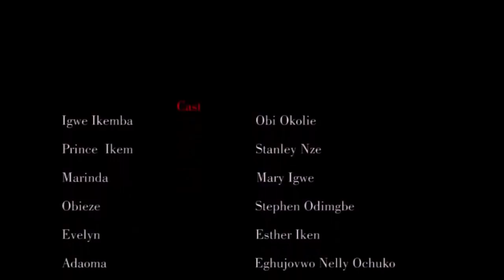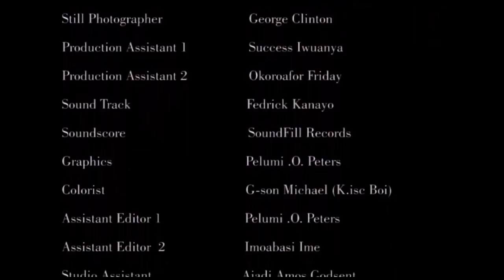The Rich Prince Works As A Palace Cleaner To Find A Wife - Flashboyy 2021 Latest Nigerian Movie